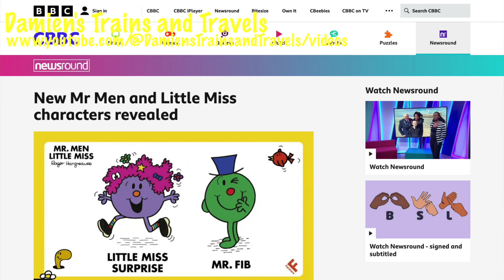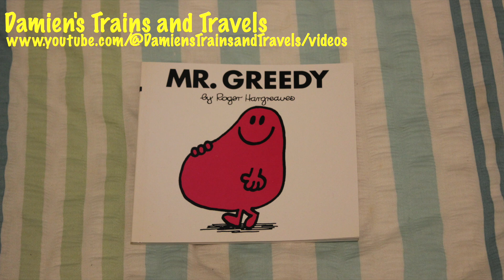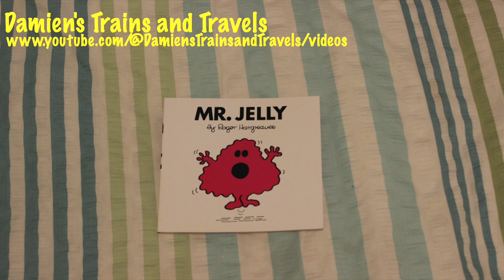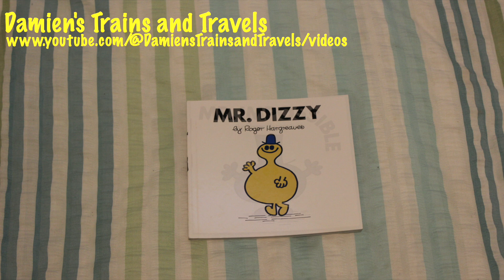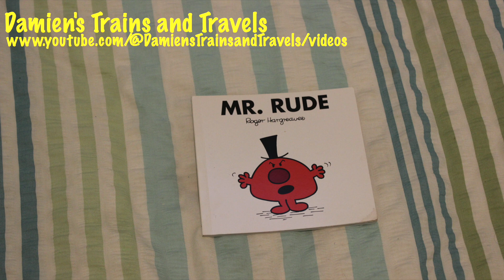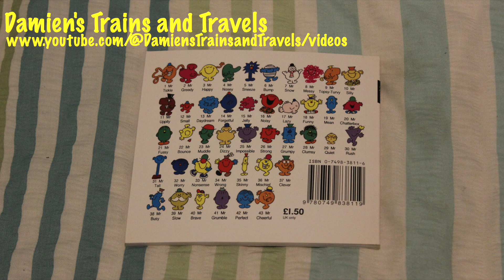My Mr. Men Book Collection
Mr. Men is a British series of children's books written and illustrated by English author Roger Hargreaves which began publication in August 1971. From 1981, an accompanying series of Little Miss books by the same author (but with female characters) was published. A similar series of animal characters known as Timbuctoo started in 1978. After Hargreaves's death in 1988, his son Adam Hargreaves would eventually begin writing and illustrating new Mr. Men and Little Miss stories.

Each book in the original Mr. Men and Little Miss series introduced a different title character and his/her single dominant personality trait to convey a simple moral lesson. The Mr. Men and Little Miss characters frequently reappeared in other characters' books. As of 2021, a total of 92 Mr. Men and Little Miss characters had been featured in the series. The books' simple stories, with brightly coloured, boldly drawn illustrations, have sold over 100 million copies worldwide across 28 countries.